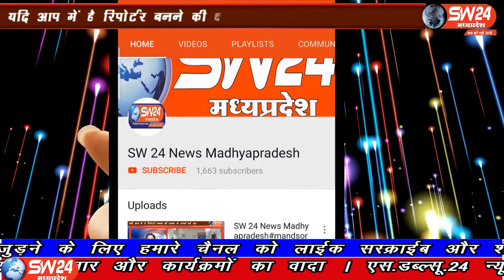SW 24 News Madhyapradesh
मध्यप्रदेश के खरगोन में पुलिस ने चार देशी पिस्टल और जिंदा कारतूस के साथ एक आरोपी को गिफ्तार किया है। हथियार तस्कर बाइक से दूसरे को देने जा रहा था। पुलिस ने घेराव कर पकड़ा। तलाशी के दौरान आरोपी की कमर से एक लोडेड पिस्टल मिली है। खरगोन से अजय तिवारी की रिपोर्ट